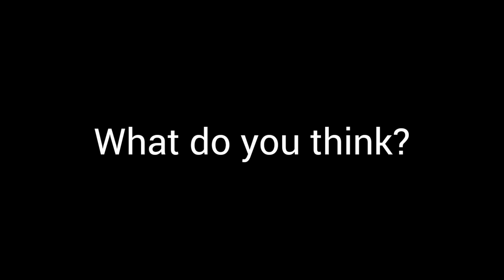A Similarity Between Raiden Shogun and Wanderer Trailer - Genshin Impact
Actually I've recognize this long time ago but, I just made it rn💦 Enjoy✨

Do you have another clues about their similarities in their trailer? Comment!✨